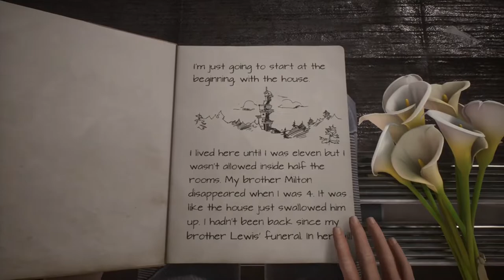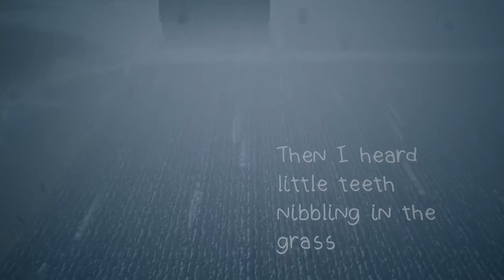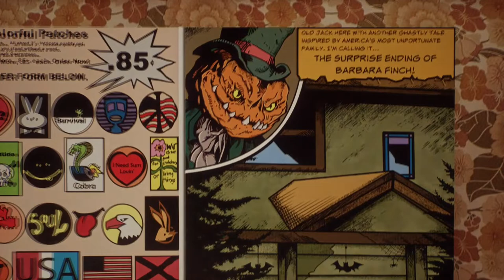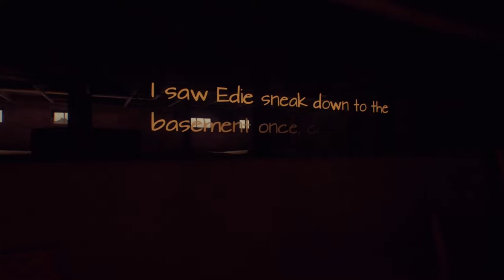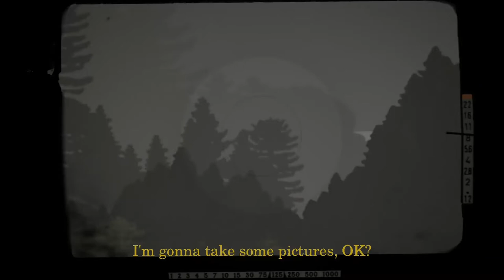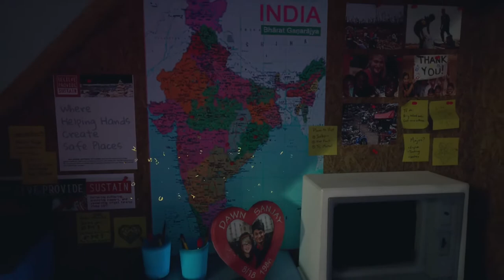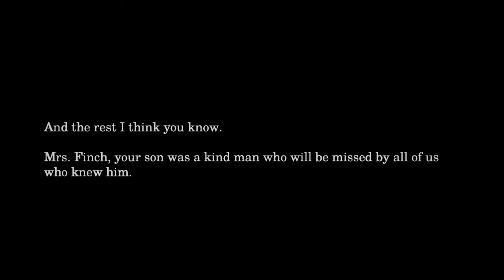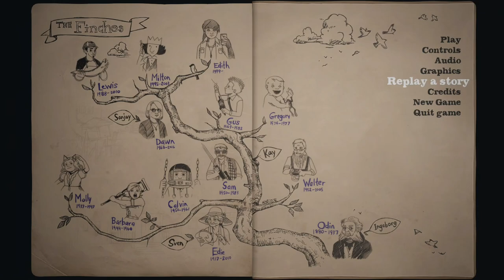WHAT REMAINS OF EDITH FINCH - Best Of Xbox Game Pass For PC (NO COMMENTARY)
I wanted to make my first video a special one so here it is - one of my favourite Indie titles from the last decade which (finally) made it into the Xbox Game Pass for PC. I would not like to spoil the plot and all so if you like the gameplay, please do give it a try!

What Remains of Edith Finch is a 2017 adventure game developed by Giant Sparrow and published by Annapurna Interactive. The game centres on the character of Edith, a member of the Finch family, afflicted by a perceived curse that causes all but one member of each generation to die in unusual ways.(Thanks wiki).